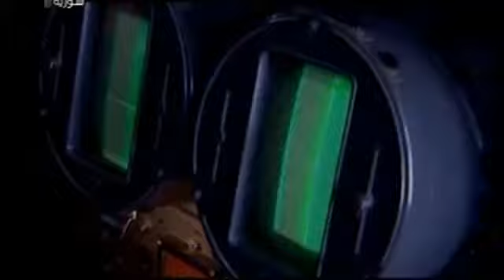New Song for the Syrian Arab Army, Protector of the Homeland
Famous Song for the Heroes Syrian Arab Army
There's no bigger task than protecting the homeland of our country, God bless our wonderful army.